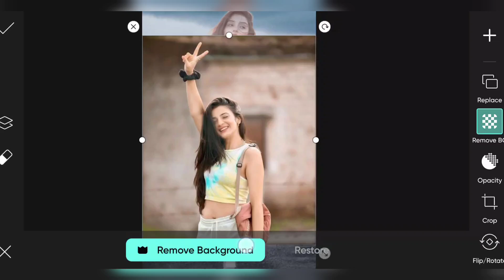Big shadow photo editing Ak Tech